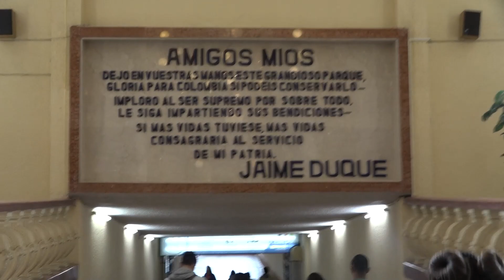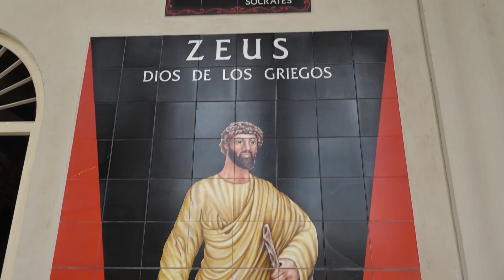Visitando los monumentos más impresionantes del Parque Jaime Duque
Tras un recorrido muy interesante por las instalaciones del Parque Jaime Duque, llegó la hora de descubrir algunos de sus impresionantes monumentos.